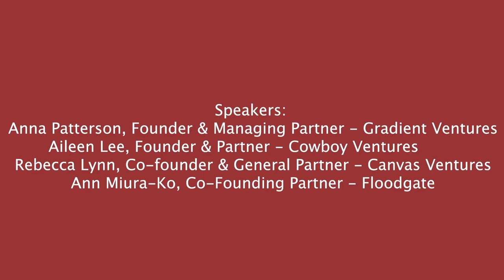MIT AI Conference 2018: The Investors Shaping The Future Of Industries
Hannah Kuchler - SF Correspondent - Financial Times
Aileen Lee - Founder & Partner - Cowboy Ventures
Rebecca Lynn - Co-Founder & General Partner - Canvas Ventures
Anna Patterson - Founder & Managing Partner - Gradient Ventures
Ann Miura-Ko - Co-Founding Partner - Floodgate